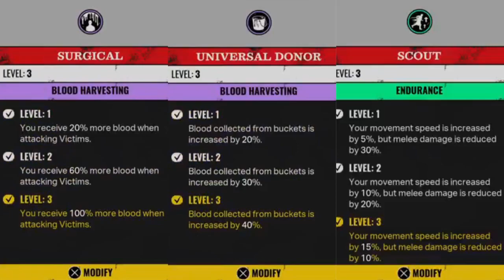WAIT! SHOULD I LATCH THESE DOORS EARLY GAME?! The Texas Chain Saw Massacre